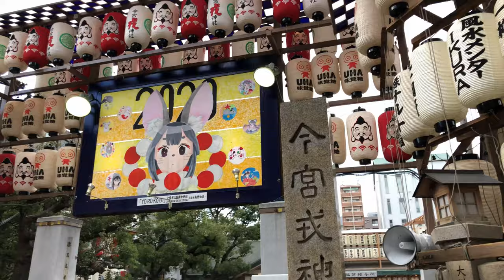⁴ᴷ 【十日えびす/大阪 今宮戎神社/令和2年(2020)】1/10(金) ☆本えびす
「今宮戎神社」